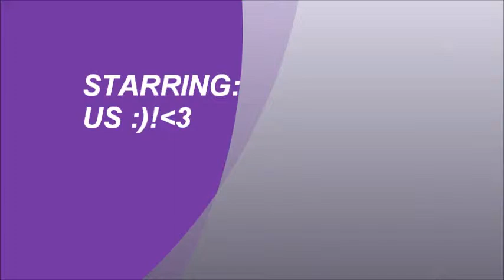The Way I Am Cover ( ft. my sister:) )